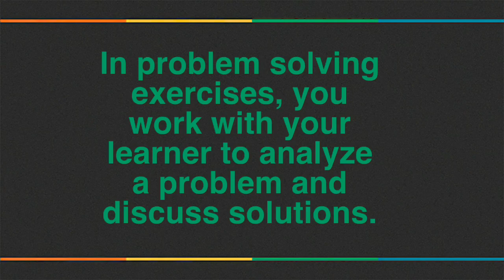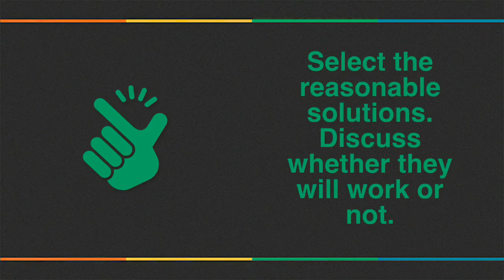Tutoring Strategies - Problem Solving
The problem solving strategy asks tutors to present hypothetical scenarios which ask students to solve a problem.